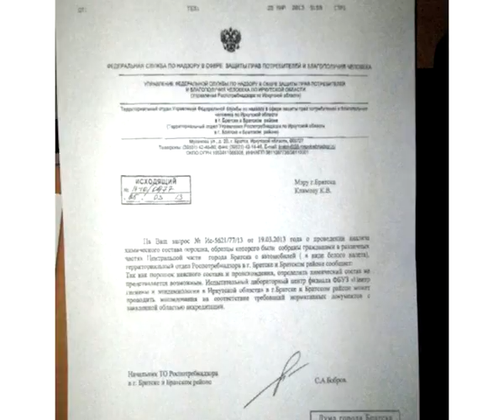Загадка белого порошка